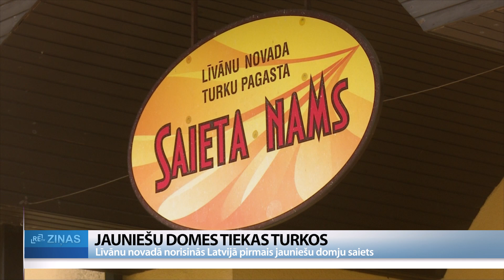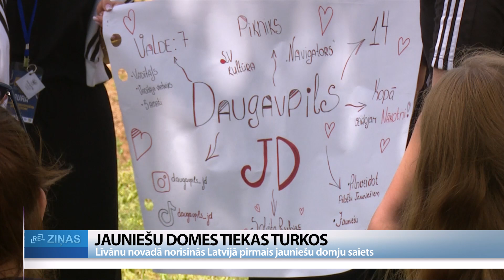ReTV: Līvānu novadā Latvijā pirmais jauniešu domju saiets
Latvijā darbojas 33 jauniešu domes, kas pārstāv jauniešu intereses vietējā novadā. Lai gan jauniešu domēm ir lielas iespējas ietekmēt lēmumu pieņemšanu pašvaldībās un īstenot vērienīgus projektus, lielākajā daļā gadījumu jaunieši pārsvarā organizē kultūras un sporta pasākumus. Ar mērķi motivēt jauniešu domes pilnvērtīgāk izmantot savu potenciālu Līvānu novadā tika organizēts jauniešu domju saiets.

Līvānu novada Turku saieta namā pulcējās jauniešu domju pārstāvji no visas Latvijas, lai divu dienu pasākumā iepazītos savā starpā un gūtu idejas un motivāciju turpmākajiem darbiem. Viena no pirmajām aktivitātēm bija jauniešu domju vizītkaršu veidošana. Katrai jauniešu domei bija jāuzzīmē plakāts, kas raksturo viņu organizāciju. Tas bija Latvijā pirmais jauniešu domju saiets, un tā galvenais mērķis bija motivēt jauniešus apzināties savu potenciālu. Līvānu novada Multifunkcionālā jaunatnes iniciatīvu centra “Kvartāls” vadītāja Marija Driksna: “Jauniešu domes bieži vien organizē 80-90% pasākumu, kaut gan tai pašā laikā jauniešu dome ir tieši tā kopiena, kas var mainīt ļoti daudz ko savā reģionā. Var pieņemt lēmumus, var doties uz domes sēdēm, var izvirzīt savus priekšlikumus un tā tālāk. Un tas virsmērķis pasākumam, es teiktu, ir iedot jauniešu domēm to enerģiju, to jaudu, lai viņi pēc divām dienām aizbrauc mājās. Jā, mēs zinām, ko gribam darīt. Un viņi ar tādu jaunu spēku dodas tālāk, savos novados sāk paši organizēties un pilnveidoties.”

Arī paši jaunieši piekrīt, ka vajadzētu vairāk laika veltīt sadarbībai ar pašvaldībām un tādu aktivitāšu īstenošanai, kas uzlabotu vidi un apstākļus dažādām sabiedrības grupām. Šāds saiets ir veids, kā smelties jaunas idejas. Gulbenes novada jauniešu domes protokoliste Enija Nartiša: “Mēs esam iesaistījušies “Kafijā ar politiķiem”, tad mēs domājam, ka mēs varētu vairāk iesaistīt, kā jauniešu viedokli iegūt politikā ar pašvaldībām un aizstāvēt tur arī to, ne tikai kā jauniešu dome atsevišķi.”

Smiltenes novada jauniešu domes mediju speciālists Rihards Krievāns: “Tā ir ļoti liela pieredze, jo mēs varam iegūt jaunas informācijas, jaunus biedrus, ar ko turpmāk sadarboties, un gūt vienkārši pieredzi turpmākai nākotnei.”

Ir jauniešu domes, kuras jau tagad sadarbojas ar vietējām pašvaldībām, mudinot politiķus aizdomāties par dažādām problēmām un to iespējamajiem risinājumiem. Kuldīgas jauniešu domes prezidente Katrīna Stjopočkina: “Mēs tieši nesen organizējām pasākumu “Pikniks ar savējiem”, kurā uzaicinājām Kuldīgas novada deputātus, lai apspriestu aktuālos jautājumus jauniešiem. Mēs viņus sadalījām grupās. Viņi varēja apspriesties, pēc tam arī prezentēt savus jautājumus.”

Pasākumā piedalījās arī Jaunatnes starptautisko programmu aģentūras pārstāvji, kas informēja klātesošos par iespēju piedalīties Projektu naktī. Pasākums notiks naktī uz 1. augustu Līvānu novada labsajūtas kompleksā “Avotiņš”. Jaunatnes starptautisko programmu aģentūras Starptautiskās sadarbības un atbalsta nodaļas vadītāja Aleksandra Bērziņa: “100 jauniešiem ir iespēja rakstīt savus projektu pieteikumus, attīstīt idejas un pēc tam – jau vēlākos rudens mēnešos – savu ideju nopulēt līdz tam, lai varētu iesniegt savu pieteikumu un saņemt finansējumu idejas attīstībai no “Erasmus Plus” līdzekļiem.”

Lai uzlabotu jauniešu domju darbību, saietā notika arī diskusija domju koordinatoriem. Kopumā pasākumā bija pārstāvētas 13 jauniešu domes no dažādiem Latvijas reģioniem. Šogad Latvijas jauniešu galvaspilsēta ir Līvāni, tādēļ Līvānu novadā šogad ir īpaši daudz jauniešiem veltītu aktivitāšu.